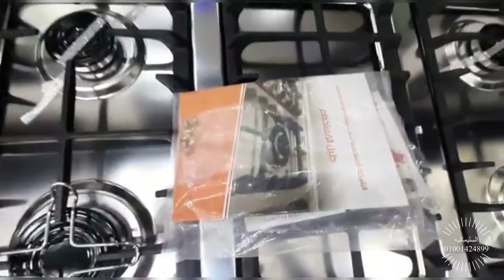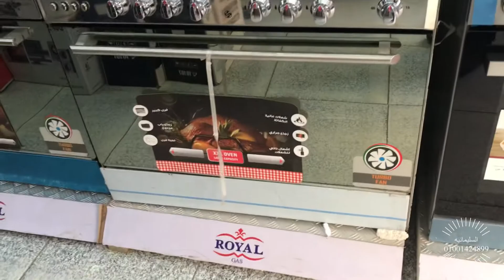بوتجاز سيزر كاست من رويال جاز ٩٠ *٦٠ سم فرن كبير 🐏 🐃 يكفي خروف مزود بمروحة متوفر لدي السليمانية